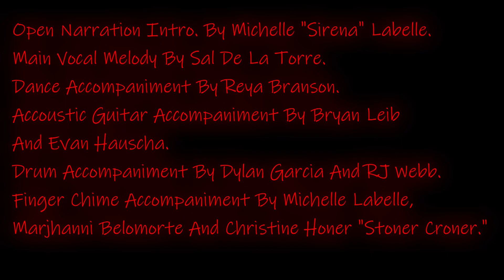Tottendanse - Dead Man's Party - June 26th, 2022 A.D - Koroneburg Renaissance Festival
PRESENTING: Sal De La Torre Of Gothic Macabre Song&Dance, TOTTENDANSE "DanseMacabre" Deathly Vocalizing To DEAD MAN'S PARTY Of Danny Elfman's MYSTIC KNIGHTS OF OINGO-BOINGO On The Stage Of Koroneburg Renaissance Festival In The Year&Summer Of June 26th, 2022 A.D

- Also Featuring Dance Accompaniment By Reya Branson, Finger Chime Accompaniment By Christine Honer "the stoner croner" And Acoustic Guitar Accompaniment By Bryan Leib.

Held Live At Koroneburg Renaissance Festival, Corona CA.
Shot And Edited By Matthew Thatcher.